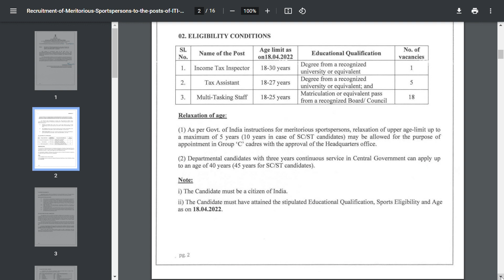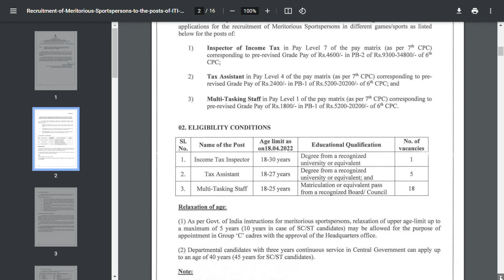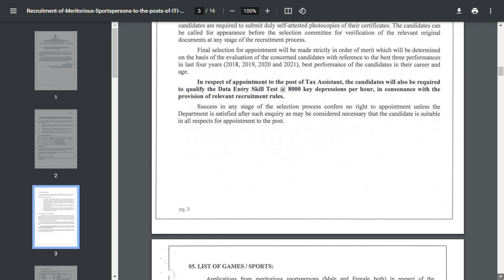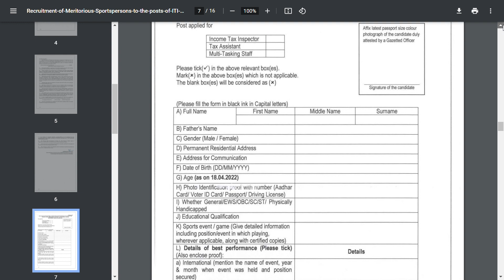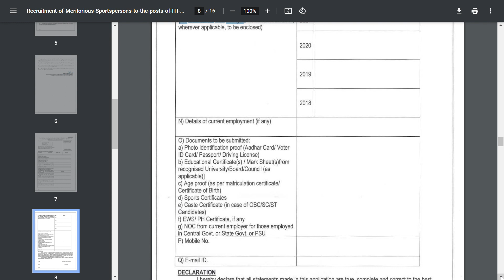Income Tax में आयी सीधी भर्ती | Income Tax Department Recruitment 2022 | New Vacancies 2022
Income Tax Department invited application for Income tax Inspector/Tax Assistant & Multi tasking staff under pay level 7.

Eligibile candidates can go with below link for apply ;

income tax,income tax return
income tax recruitment 2022 in telugu
govt jobs in january 2022
top 8 government job vacancy in november 2022
top 8 government job vacancy in october 2022
top 5 government job vacancy in november 2022
top 6 government job vacancy in november 2022
top 5 government job vacancy in october 2022
top 3 government job vacancy in november 2022
zoho recruitment 2022
dst bihar recruitment 2022
cbic recruitment 2022
how to become a income tax officer after 12th
sssc clerk recruitment 2022
wbpsc je recruitment 2022
psc je recruitment 2022
ssc cgl 2022 notification
drdo driver recruitment 2022
post office recruitment 2022 apply online maharashtra
drdo ceptam 10 a&a recruitment 2022
vao assistant recruitment 2022 tamil nadu
mhc recruitment 2022
pgimer chandigarh recruitment 2022
atomic energy recruitment 2022
itbp constable recruitment 2022 apply online